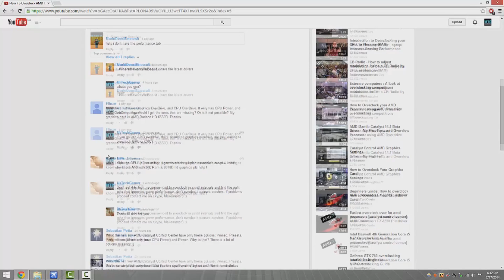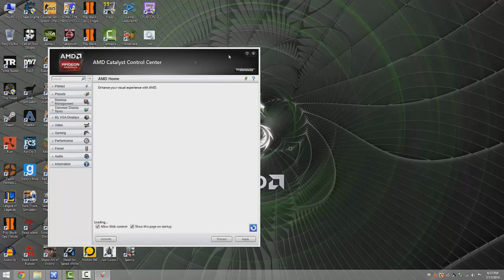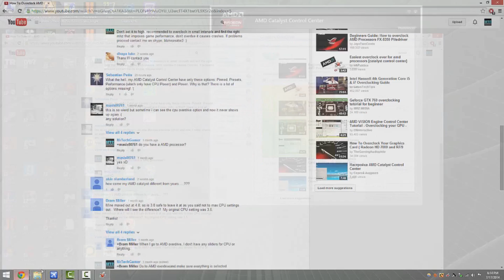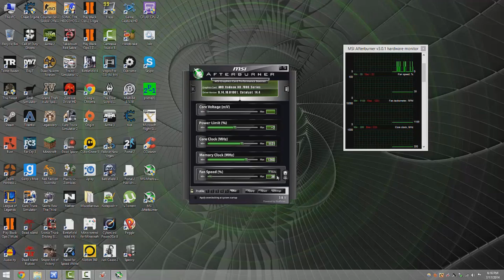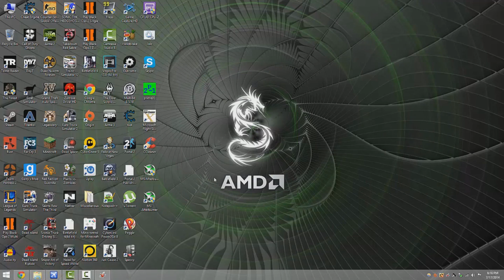How To Overclock GPU *2017* [Windows 7/8] UPDATED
This is the updated version without catalyst control center.